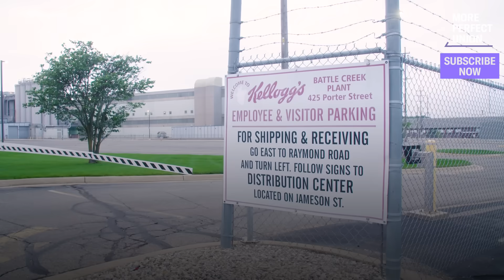Kellogg's Factory Working Conditions EXPOSED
The workers who make Rice Krispies & Froot Loops are on strike at all Kellogg's U.S. cereal plants. They work 16-hour forced overtime shifts and 7-day work weeks, sometimes up to 120 days straight. Now, amid record profits, Kellogg's wants to cut their pay & benefits.

You can help support the striking Kellogg's workers by donating to their strike fund